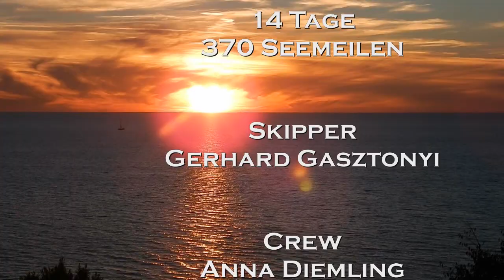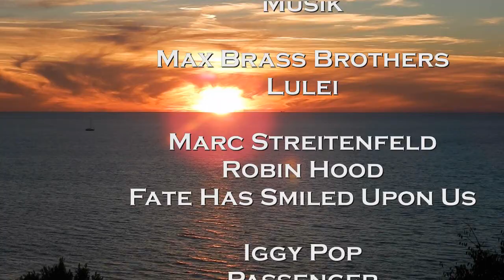VUS Segeltörn Kroatien Oktober 2015